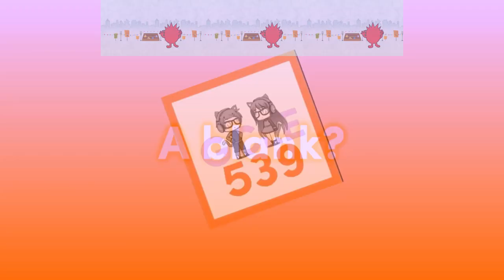GCLE539's 9th Custom Sparta Source has a Sparta Hydra Remix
Credit to @TT2_LazyButterfly for these sources!

Base by s r.